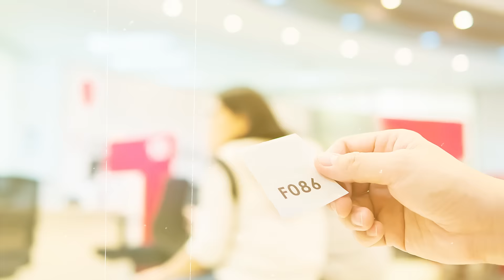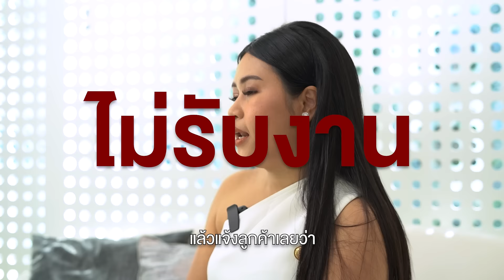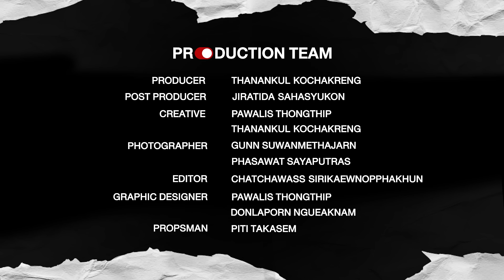NOBODY SS.2 EP16 : กัญญ์วรา รูปใส | นักต่อคิว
NOBODY SS.2 EP16 : กัญญ์วรา รูปใส
เปิดทุกมุมมองของ อาชีพ รับจ้างต่อคิว อาชีพที่ต้องใช้แรงงานแลกกับเวลา
ติดตามรับชมได้ผ่านสองช่องทาง
Facebook Fanpage : Nobody
🔴ติดต่อลงโฆษณา
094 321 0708 - คุณตั้ม